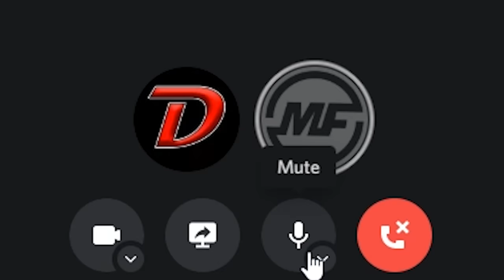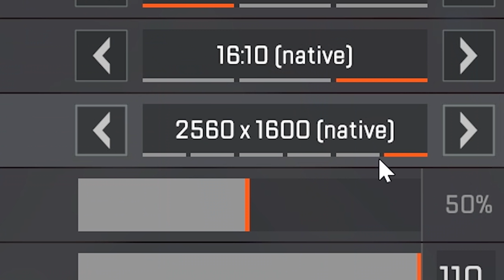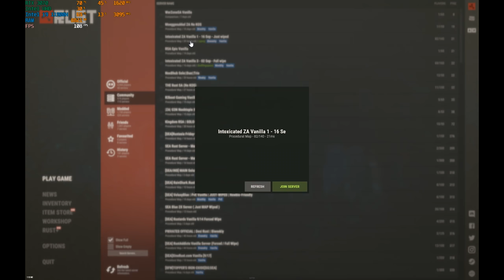Gaming, but on a mountain! IRL!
In this video I show you a fancy little Toy I got to experience. The Zephyrus M16 (GU603) is available now at @evetech from R40,999!

 Unleash the Legend Inside with 11th Gen Intel® Core™ i7/i9 Processors

Tweetch: misterflak

LOUD NOISES!